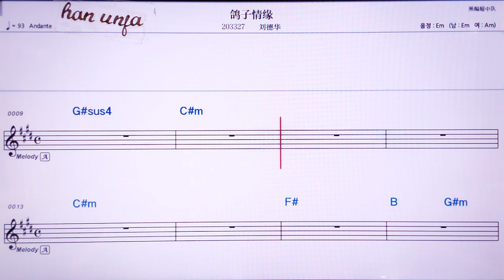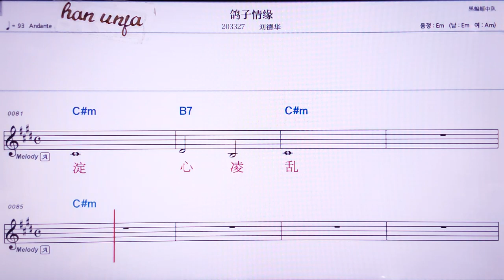💖꺼즈칭위앤/ 리유더화 👍MR,노래방, 가라오케, 악보, 코드, 가사 ,Karaoke,반주